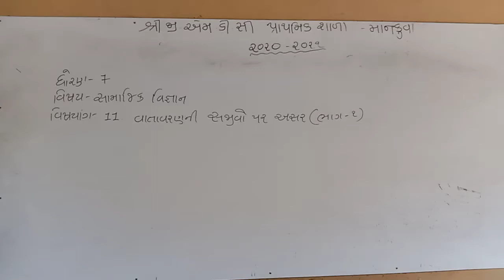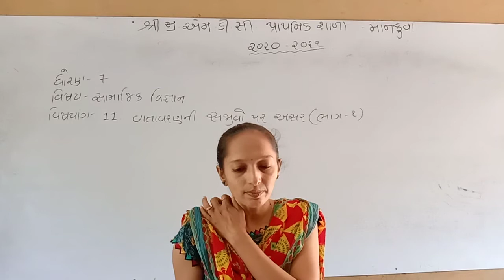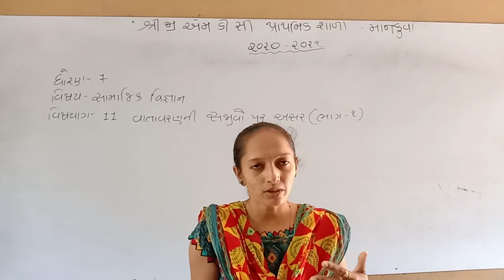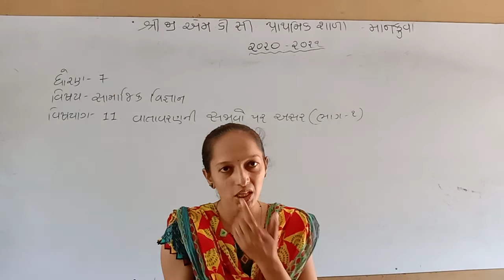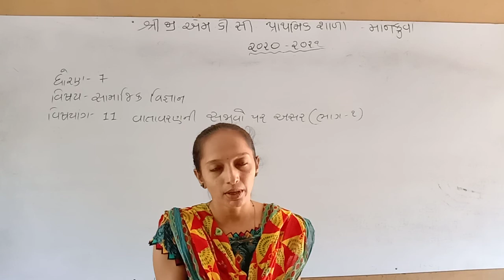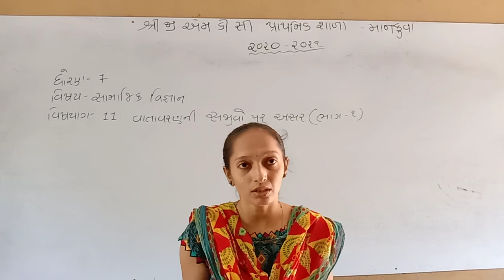ધોરણ-૭ સામાજીક વિજ્ઞાન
વાતાવરણની સજીવો પર અસર.  ભાગ -૧